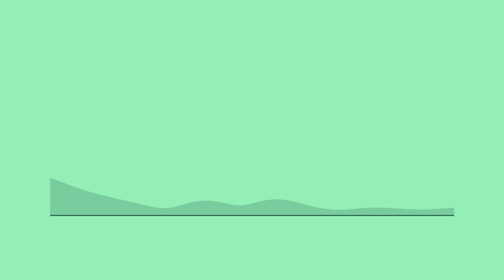NEW BBC Earth Podcast Trailer I BBC Earth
The all-new BBC Earth Podcast is almost here! 🎙

Tune in weekly to discover animals with superpowers, hear from those passionately protecting our planet, and get exclusive insight into the hidden corners of our amazing natural world.

Hosted by zoologists Rutendo Shackleton and Sebastian Echeverri, and produced by the world-renowned BBC Studios Natural History Unit, each episode will feature special guests who are experts in their field.

Arriving from Tuesday 27 September on YouTube and all major podcast platforms. 🎉